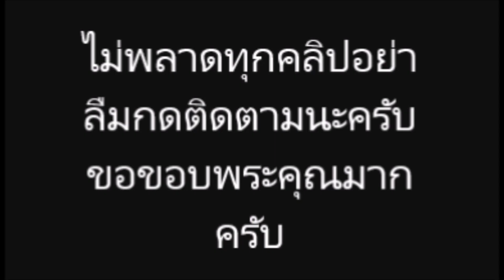เพื่อนในวงการยินดี กับครอบครัว คชภัค ผลธนโชติ สมาชิกวงแคลช